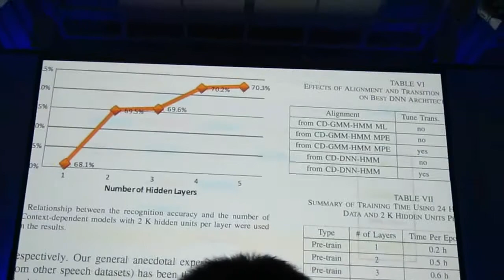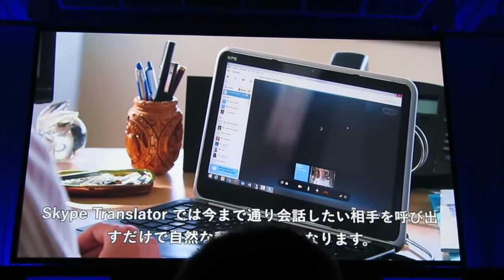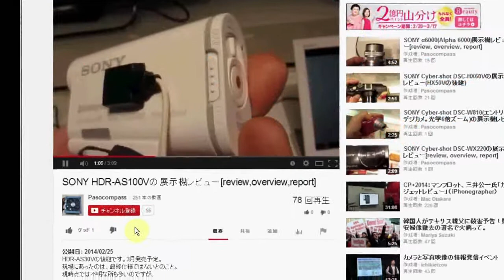Skype Translaterの紹介～Microsoft Conference 2014キーノートスピーチより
Skypeをリアルタイムで翻訳する、Sykpe Translaterの紹介の模様です。
によれば、年末にリリース予定とのこと。